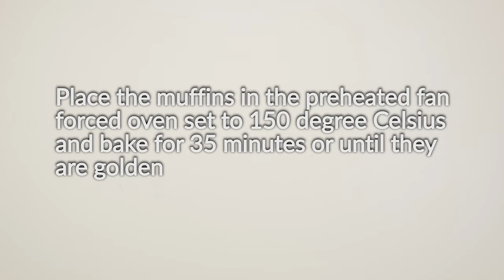Banana Walnut Muffin with Sultanas - Norah's Cooking Diary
In this video I am going to share with you a Banana Walnut Muffin with Sultanas Recipe.

These homemade moist, tender, fluffy and nutty muffins are packed with the bananas flavor. These tasty muffins are perfect for a healthy bite and are also quick and easy to bake. The fragrant of the muffins will fill up your home with their heart-warming aroma. Simply irresistible.

Happy cooking 😉

to see my other cooking videos.

Several notes here to share with you:

💡 This recipe will yield 12 standard size muffins. I used white color paper muffin cups which are available at any grocery stores. The base of the muffin cup is approximately 50mm (2”) in diameter.
💡 It is highly recommended that you use overripe bananas as they are easier to mash and they also taste sweeter. Overripe bananas will also give the muffins a stronger banana flavor and aroma.
💡 I used sultanas in this recipe. You could use raisins if you prefer.
💡 I used a concentrated vanilla extract in this recipe. If a non-concentrated vanilla extract is used, you will require 1 tbsp instead of the quantity that is shown on the video.
💡 The batter mixture must be thick but slightly runny. Fill up the muffin cup evenly all the way to the top (about 3 heap tbsp). In this way, when the muffins are baked, they will have a bigger head.
💡 I used a fan-forced oven set to 150 degree Celsius to bake the muffins. If you have a conventional oven, the temperature would be 170 degree Celsius.
💡 I placed the muffin pan at the lowest rack of the oven. In this way, the surface of the muffins will turn golden and baked through at the same rate.
💡 I used raw sugar in this recipe. Raw sugar is generally not as sweet as white sugar. If you are using white sugar, you may wish to reduce the quantity. You could also maintain the same quantity if you have a sweet tooth. Bear in mind that overripe bananas will also add sweetness to the recipe.
💡 The muffins can be stored in an airtight container up to a week in the refrigerator. Muffins are best eaten warm. Pop the muffins in the microwave for 20 to 30 second to warm up before serving.

Here is a quick rundown of the recipe:

### INGREDIENTS ###

BANANA WALNUT MUFFIN WITH SULTANAS
✅️ 1½ Cups Plain Flour
✅️ 5 Bananas, peeled (+/-700gm with skin)
✅️ 1 Cup Walnut, coarsely pounded
✅️ 1 Cup Sultanas
✅️ ¼ Cup Dark Rum (Optional)
✅️ ¼ Salt
✅️ 1/3 Cup Sugar
✅️ 2 Tsp Vanilla Extract (Concentrated)

### STEP 1 ###
Soak the sultanas in the dark rum and set aside. Place the walnuts inside a ziplock bag and arrange them in a single layer on the table. Use the rolling pin to coarsely pound the walnuts inside the ziplock bag and set aside. Sieve the plain flour, baking powder, baking soda and ground cinnamon into a bowl. Stir the sifted flour mixture to combine thoroughly and set aside.

### STEP 2 ###
Coarsely mash the bananas in another bowl. Add sugar, salt, eggs, vanilla extract and cooking oil to the mashed bananas. Stir the mixture together to combine thoroughly. Pour the sifted flour mixture to the banana mixture and carefully fold to combine without over mixing. Add the previously pounded walnut to the batter. Drain the rum-soaked sultanas and add them into the batter as well. Discard the used dark rum. Fold the walnuts and sultanas into the batter carefully.

### STEP 3 ###
Line a 12-muffin pan with paper muffin cups. Spoon the batter into each of them, filling all the way to the top (about 3 heap tablespoons of batter in each cup).

### STEP 4 ###
Place the muffin pan at the lowest rack in the preheated fan-forced oven set to 150 degree Celsius and bake the muffins for 35 minutes or until they are golden. After 35 minutes, remove the muffins from the oven.

### STEP 5 ###
Transfer the hot muffins to a wire rack to cool. Serve warm.

Happy cooking 😉🧡

# Music Credits #
Yellow Rose of Berkeley by Rondo Brothers
Amor Chiquito